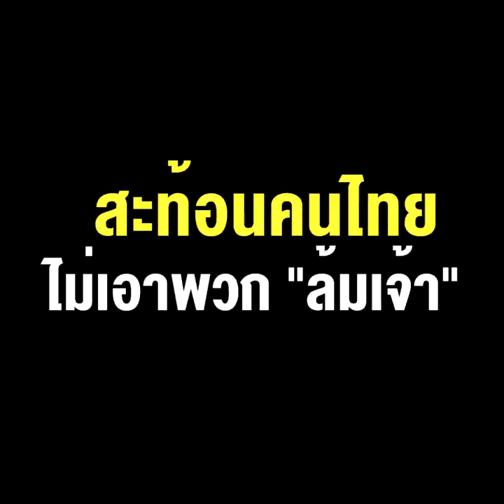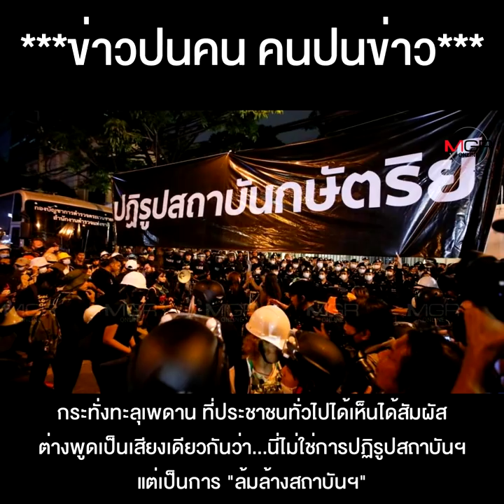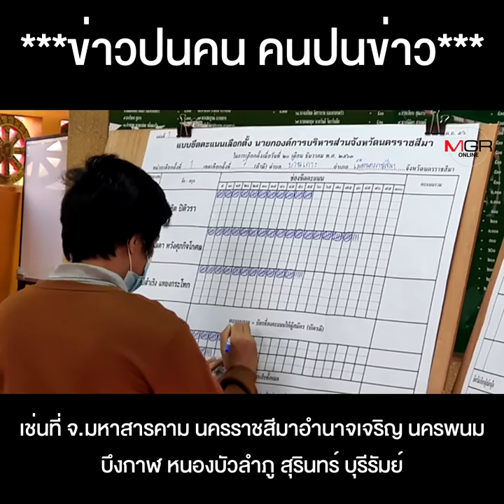สอบตกยกประเทศ !! "เด็กธนาธร" แพ้รูด สนามเลือกตั้งอบจ. สะท้อนคนไทยไม่เอาพวก "ล้มเจ้า"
สอบตกยกประเทศ !! "เด็กธนาธร" แพ้รูด สนามเลือกตั้งอบจ. สะท้อนคนไทยไม่เอาพวก "ล้มเจ้า" คนเชียงใหม่ยังรักษาหน้า "แม้ว"  ภาพรวม"บ้านใหญ่" มัดใจคนในพื้นที่ได้